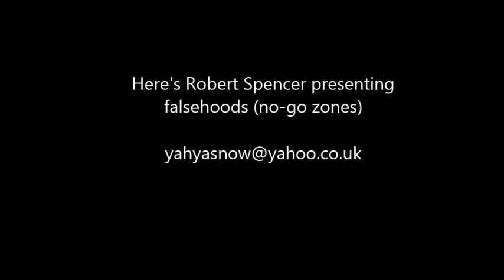Robert Spencer and Fox News Propaganda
Islamic the Prophet Muhammed Full Movie trailer Sheikh Sh Doctor Dr Yasir Qadhi Yassir recite quran hd qur'an recite in the name of your lord read recitation translation mishary al afasy ghamdi A is for Allah zimmerinhere thedailyreminder TDR Quran ilm knowledge Sheikh Sh Doctor Dr Yasir Qadhi Yassir Sh Sheikh Feiz Muhammad The Daily Reminder Thedailyreminder TDR Dr Doctor Reda Bedeir zimmerinhere Mufti Ismail Menk MuftiMenkRox Imam Suhaib Webb "Suhaib Webb" suhaibwebb.com TVSunnah The arrivals Sh Sheikh abu Taubah Tauba"day of judgement" fiqh "alkauthar institute" jokes lol Sh Sheikh Kamal El Mekki al makki funny "How to Give Dawah" dawah niqab hijab debate oppression liberation TVSunnah misconceptionn icnatv "music in islam" "is music halal" "is music haram" "the end of music" music "Let's Talk About Love" "arise and warn" debate ilm knowledge Sheikh brother Hamza Tzortzis zortzis "Islam or atheism" funny Dan Barker Philosophy Atheism "arise and warn" "funny debate" "muslim christian debate" "Hamza Tzortzis funny" "Funny debate" "Funny muslim" Debate "The big debates" abdur raheem green Sh. sheikh imam Alaa Elsayed el sayed marriage nikkah nikah Sheikh Sh Yusuf Estes convert women hijab niqab beard funny sunnah prophet Muhammad Mohammed Islam Muslim Koran Quran Muslims ALLAH "bayyinah institute" "twins of faith Malaysia" "peace conference 2011" 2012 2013 "quran weekly" "the deen show" "mercy mission" iera "Salam Studios" "qalam institute" GPU "zakir naik" khalifahklothing "Nouman ali khan" "peace tv" "huda tv" "guide us tv" icna mas convention 2011 "journey of faith conference" dawah "almaghrib institute" "yusuf estes funny" "funny islam" "funny muslim" conference 2011 twins of faith icna convention 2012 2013 dr. Yasir Qadhi "Meeting your wife in paradise" youth conference 2011 Dr. doctor Abu Ameenah Bilal Philips aabphilips "bilal philips" "islamic online university" "almaghrib institute" hizb hizbut Tahrir egypt syria anwar awlaqi qabeelat durbah dawah alkauther "kamal el mekki" niqab "niqab debate" ban "love affairs" "pure matrimony" ummahfilms ummah films "baba ali" "Ali Ardekani" "Reminder series" "Ask Baba Ali" ICNA-MAS "Half Our Deen" kalimaat peace comedy marriage Islam Muslim Koran Quran Muslims ALLAH muhammed mohammed "bayyinah institute" "twins of faith Malaysia" "peace conference 2011" 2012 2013 jimas convention terrorism Islam Muslim "lil wayne" Koran Quran Muslims ALLAH muhammed mohammed Sharia law terrorist Jihaad Holy war Kafir Kufar Infidel 911 Sept September 11 9-11 Terror Suicide Bombing Jihadist Islamist Palastine Israel world trade center Peace Muslims In America: Surviving After 11th funny "Meeting your wife in paradise" Koran ustadh funny afsir tafseer new parenting "nouman ali khan" "meeting your wife in paradise" stories quran musa koran Mehdi Hasan quranic arabic "Wisam Sharieff" "Abdul Nasir Jangda" muslim EDL terror freedom speech sami yusuf zain bhikha cat stevens muslim nasheed michael jackson ahmed bukhatir mother maher zain pat condell naat pakistan bangladesh india palestine burma islam
yusuf islam anti islam video convert to islam miracles of islam
sami yusuf islam feruz islam miracles anti islam film caliphate
zain bhikha islam vs christianity islam channel" roadside to islam"
jinn in islam islam debate islam documentary cat stevens iran
converts to islam 2013 months in islam nasheed muslim shia sunni
miracles of allah christopher hitchens islam dr zakir naik queens of islam islam converts islam in america dajjal dajal devil 666 illumanati nazi shaytaan satan freemasons masonic order gangnam style "muslim driving school" "youtube" your mother "avenged sevenfold" paramore "biffy clyro" god is great "arabic music" "Shaykh hamza Yusuf" "Abdur Raheen Green" "Zakir Naik" "Ahmed Deedat" "Shabir Ally"Imam Asim" Muslim Belal